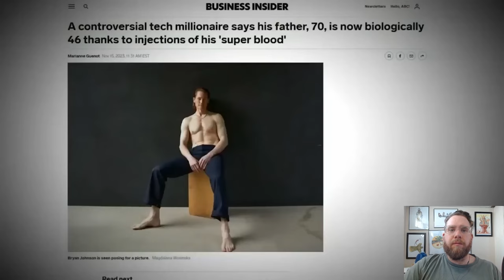Bryan Johnson tells Tucker Carlson Vegan Diet Makes him Age In REVERSE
Can you live forever?  Tucker Carlson asks Bryan Johnson just that question!